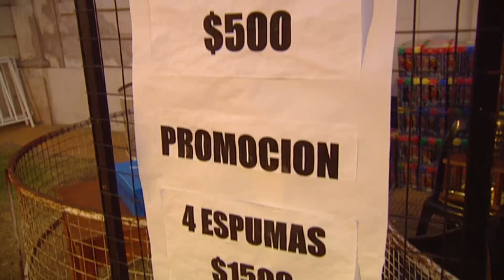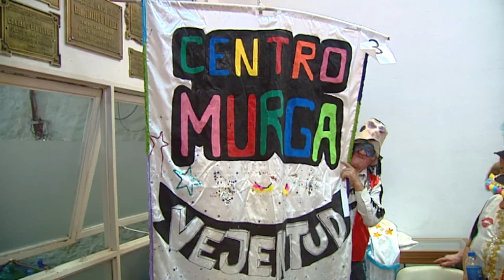CLIP ULTIMA NOCHE DE CARNAVAL EN TRENQUE LAUQUEN